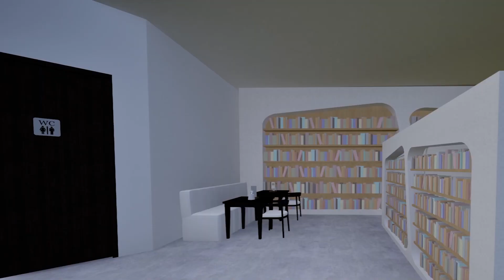Emma Janoušková – Library Cafe | 3D vizualizace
Absolventská práce žačky výtvarného oboru (7./I.)